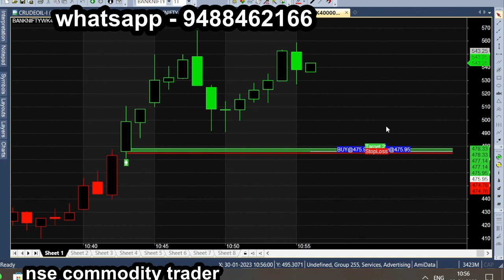Feb Month How to trade in Bank Nifty | how to buy call / Put in 30 Jan 2023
All calls generating from this Ami broker chart is subject to market risk, so, consult your financial adviser before trading. we are not responsible for your trading. our signal chart product is non returnable product, so refund is not possible. we are just providing suggestion for market & it is not having any guarantee or warranty for signal/ calls you are purchasing from us. Its your interest to purchase or not to purchase. Bank Nifty Budget Week & Budget Day performance How to Buy BankNifty All chart calls view, trading & investment is subject to market risk, so, consult your financial adviser before trading. we are not responsible for your trading. our signal chart product is non returnable product, so refund is not possible. we are just providing suggestion for market & it is not having any guarantee or warranty for signal/ calls you are purchasing from us. Its your interest to purchase or not to purchase.e tips just like this: Nse Commodity trader